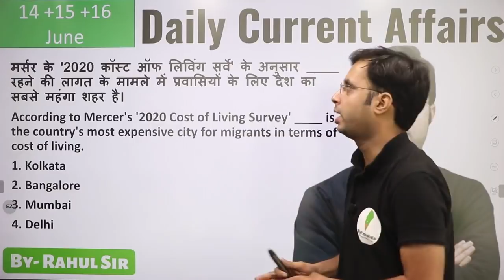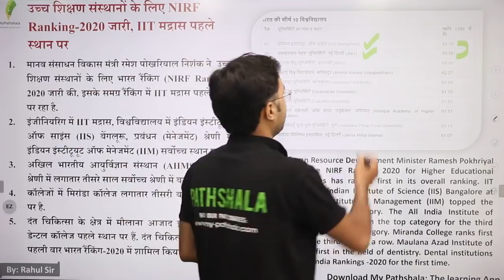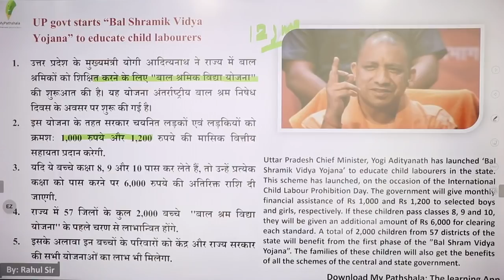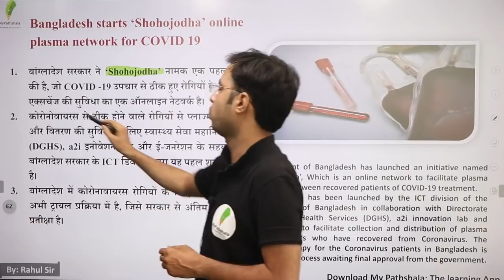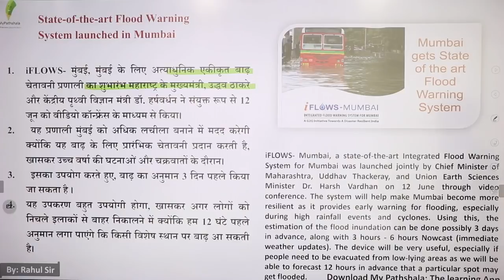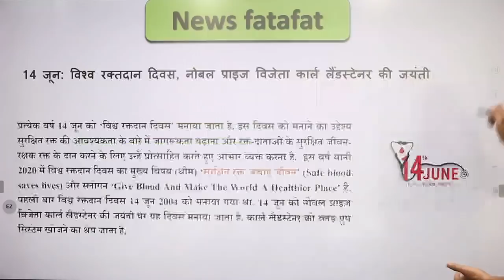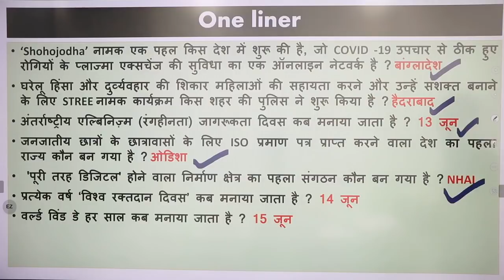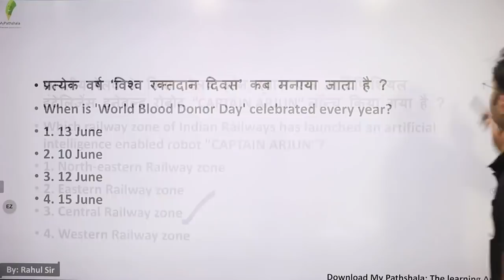daily current affairs by rahul mishra - 14, 15, 16 june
👉 9:00 AM REASONING BY RAHUL SIR

👉 11:00 AM MATH BY ANURAG SIR

👉1:00  PM MATH  BY UNNATI SIR SIR

👉2:15 PM  HINDI BY  LAXMI MAM

👉6:00 PM PHYSICS BY YOGESH SIR

👉8:00 PM G.S BY PRAVEEN SIR